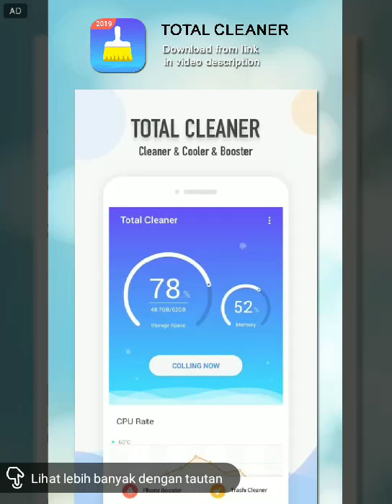Dj ok 2019 bohai